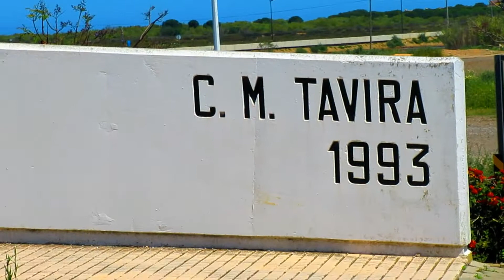Tavira - Ponte dos Descobrimentos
Tavira - Ponte dos Descobrimentos - 01/05/2020